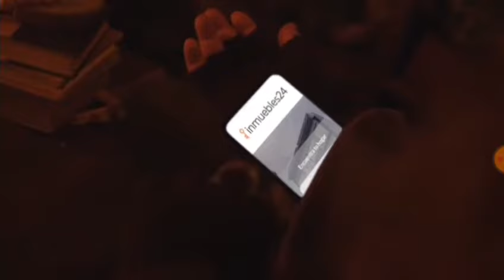Tanda Comercial - Distrito Comedia MX (Abril 2022)